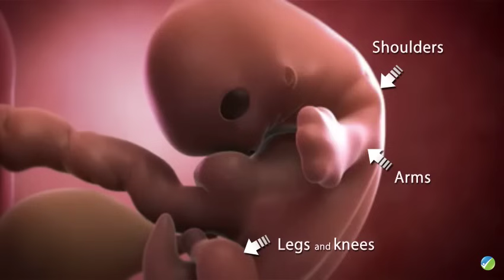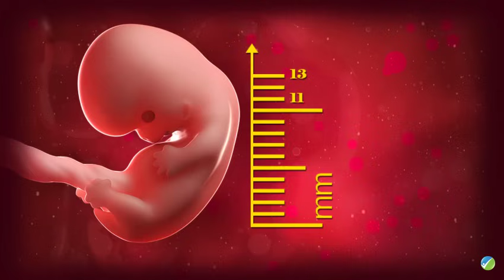7 Weeks Pregnant: What is Happening in Week 7 of Your Pregnancy?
What is happening in week 7 of your pregnancy? Your baby is now the size of a bean but will grow very fast.

If you want to experiences a healthier, happier and beautiful pregnancy week.

From conception to birth, take a unique look on fetal development during the 9 months of pregnancy. Discover how your baby grows and what happens to your body during the whole pregnancy week.

Video Transcription:

Welcome to 7th week of pregnancy. Your baby has been growing rapidly and expansively.

- Now the baby is about 10, 000 times bigger than it was at conception
- At 7th week the little kidneys of your baby are getting ready to function. The lips and tooth buds are beginning to form
- During 7th week of pregnancy, majority of the fetal growth and development takes place on the baby's head. The brain cells are developing, the mouth is forming, and the eyes and ears are becoming noticeable
- The limbs are sprouting and will soon become defined shoulders, arms, legs, and knees. The excretory system is preparing to function in waste management
- Baby's liver is forming and will soon begin producing red blood cells; also the bone marrow is fully developed by this week
- By the end of this week, the baby measures between 11 and 13 mm from crown to rump
- Miscarriage is the most common complication at 7 weeks
- You should call a doctor when you experience heavy, bright-red bleeding and severe cramping.
- During pregnancy mothers should do moderate and low-impact physical exercise. The recommended exercises during 7 weeks of pregnancy are brisk walking, yoga for beginners and swimming.

Till then take care of yourself.